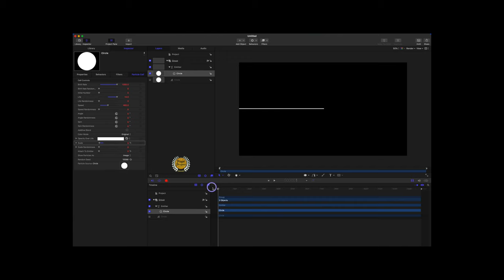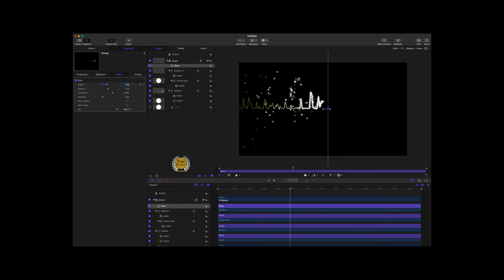BINDASH | Rajesh Payel Rai | OFFICIAL Video 4K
Namaste!!!

3. Canon EOS 5D Mark IV
4. Canon EOS 70D DSLR
6. Apple iPhone 7 Plus 128GB-
7. Apple iPhone 6S 64GB-
9. SanDisk Extreme Portable SSD 1 TB Up to 550 MB/s Read
10. Insta 360 One R
11. Editing Software- FCPX, Apple Motion & Blender